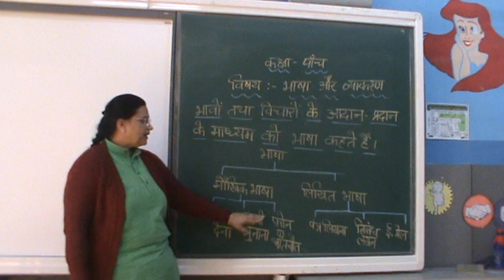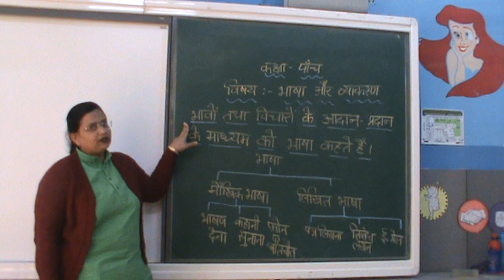class V hindi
Bhasha aur vyakarn